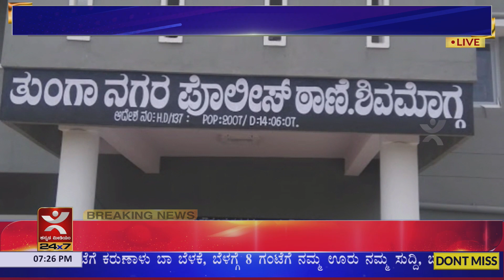Shivamogga: ಗಾಂಜಾ ಸಾಗಾಟ ಮಾಡುತ್ತಿದ್ದ ಆರೋಪಿಯ ಬಂಧನ